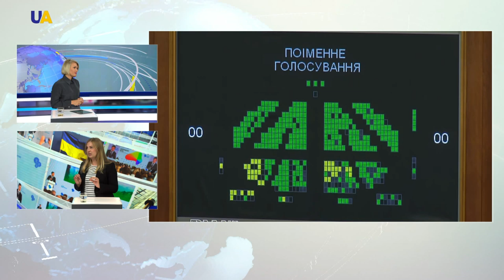Current Political Climate in Ukraine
A whopping 71 percent of Ukrainians are satisfied with President Volodymyr Zelensky’s policies, as shown by survey results published by the Rating Group pollster on Sept. 21. This is a level which no other president has ever enjoyed. Public confidence in the success of reforms is at its highest since 2015. With the election of Volodymyr Zelensky as president, people began to ratchet up their expectations for political and economic reforms, specifically those propelled by Western-oriented initiatives.
Dr. Olga Onuch, Associate Professor in Politics at the University of Manchester, Associate member of Nuffield College, has more.